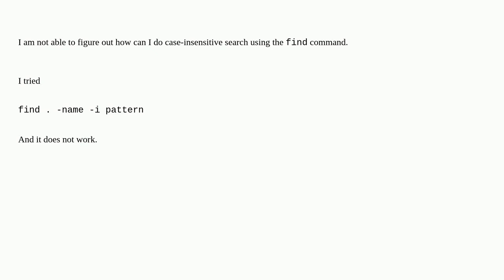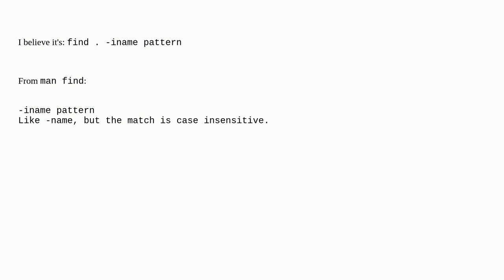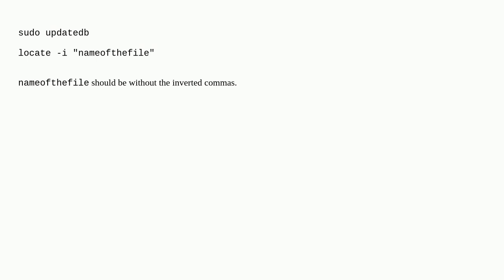Case Insensitive search from find command?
A special thanks goes out to the awesome community

  find linux